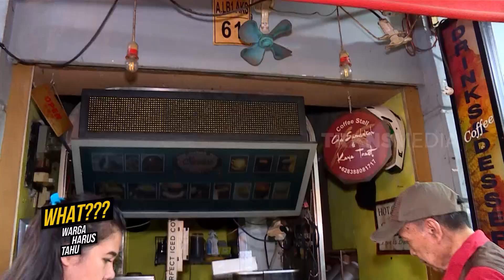Rumah Makan Nuansa Rumah Nenek | WHAT??? (27/09/23)